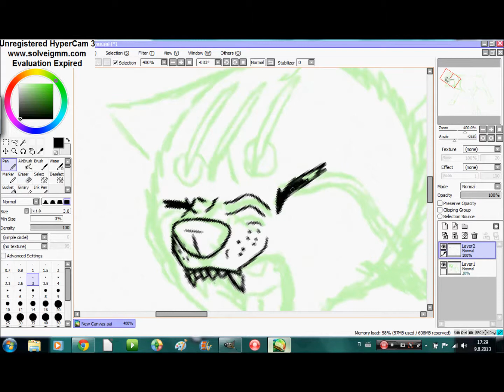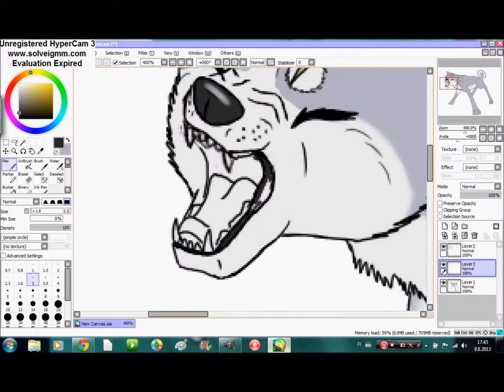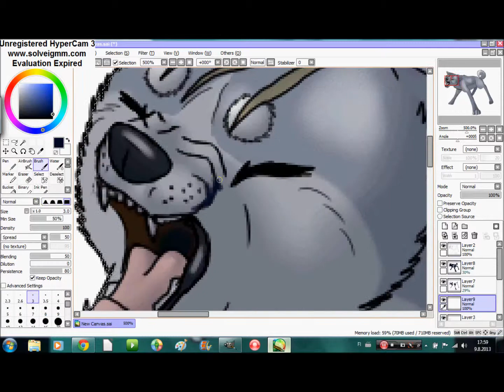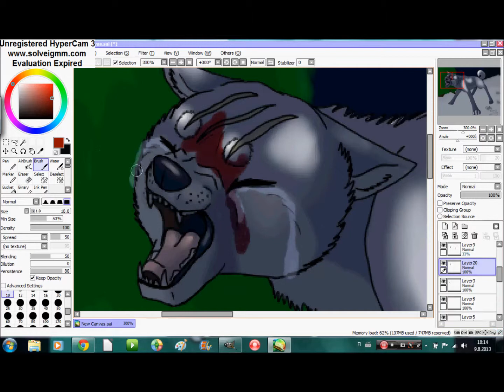Ginga Gin - Speedpaint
I drew Gin ^^